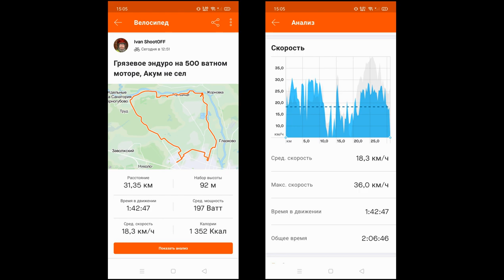Грязевое эндуро электровелосипеда Форвард. Тестирую 500 ватный мотор в реальных условиях бездорожья